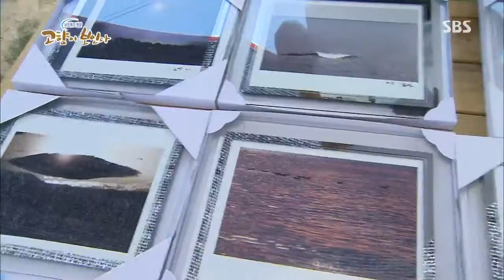네트워크 현장 고향이 보인다 130729 #3(9)